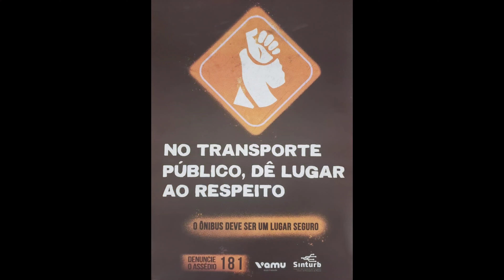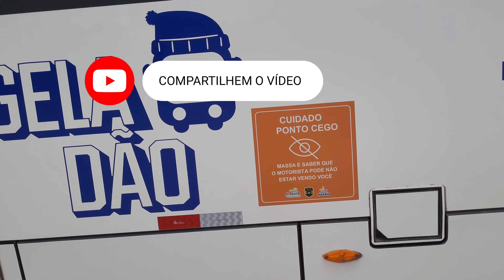TERMINAL DO ÔNIBUS ROSANE COLLOR.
ônibus dicas pontos instagramáveis em maceió Alagoas,nesse vídeo eu mostro imagens de lugares onde turistas frequentam em Maceió, mostrando também o terminal do ônibus no Rosane Collor. o ônibus é um marcopolo torino euro 5 montado no chassis Mercedes Benz OF 17.21. ano de fabricação 2022.obrigado por assistir o vídeo fiquem com Deus 🙏